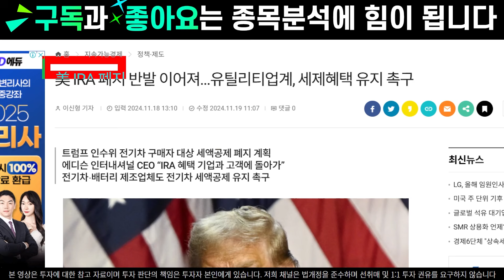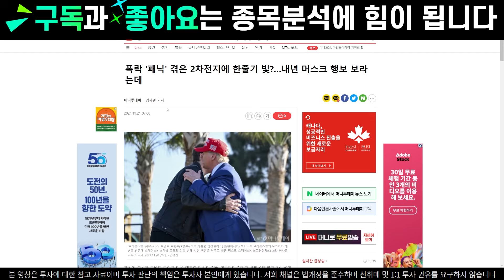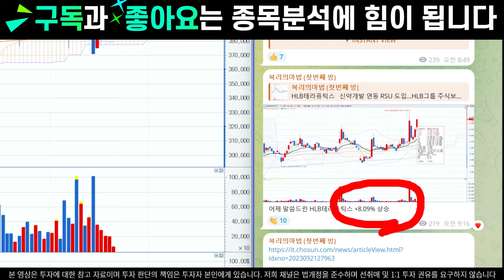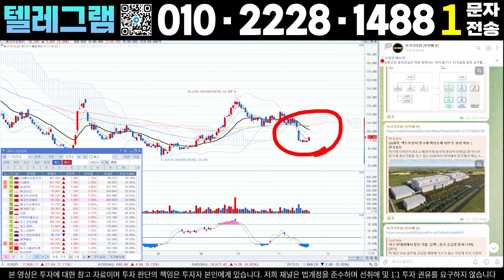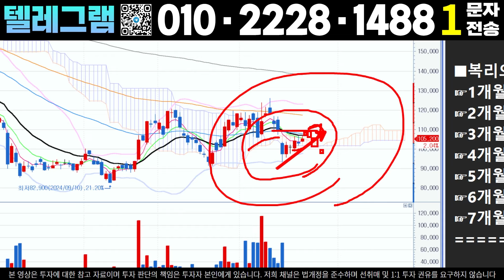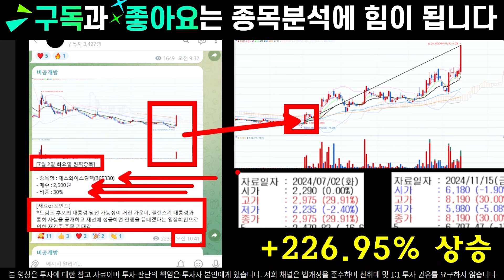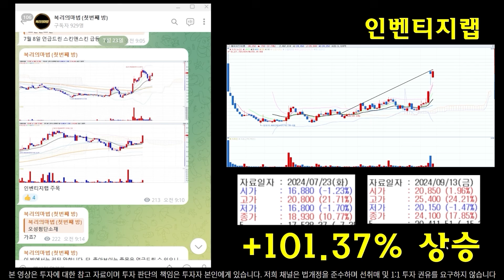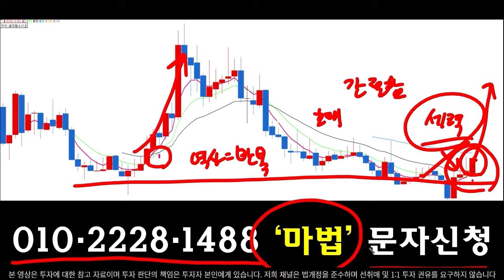[2차전지] [에코프로 금양 포스코홀딩스 삼성SDI LG엔솔 엔켐 엘앤에프 주가전망]🟡美CNN단독 / 트럼프 IRA폐지 무효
✅이이준 복리의마법 텔레그램✅

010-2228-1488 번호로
숫자1 문자전송 후 승인